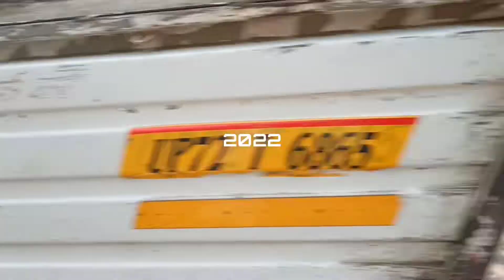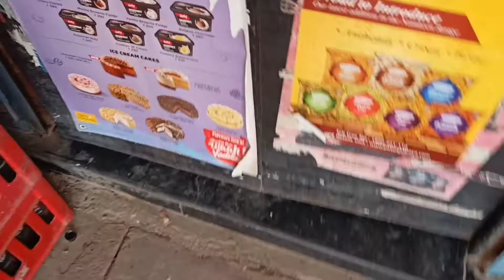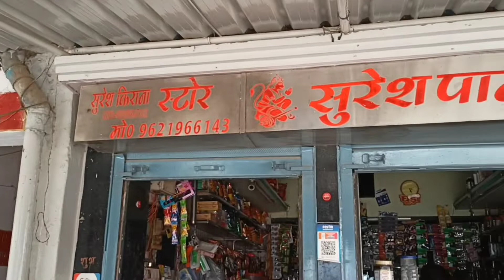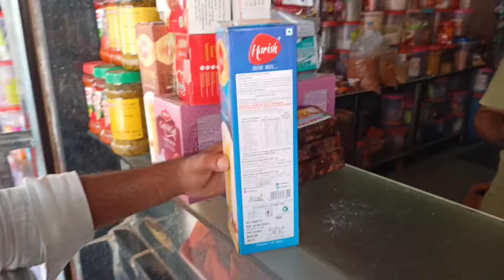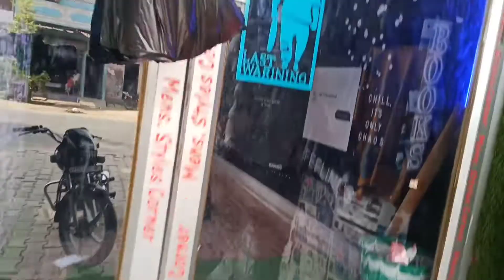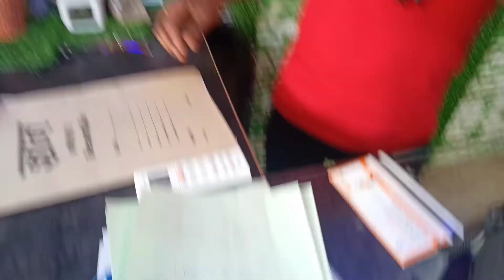आज हमने आइस क्रीम खाते हुए ऐसे किए मजे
you can follow
And DM.